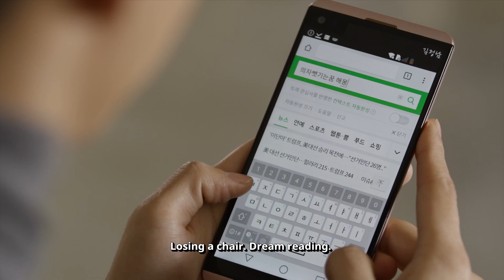그녀를 찾아줘 6화 / Please Find Her Ep.6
Ep.6 Your Name?

Jan is the Dutch and he met a Korean woman in the Netherlands. Who is she? He doesn't know. But he wants to find her. so he  is going to Korea.

'그녀를 찾아줘'는 세종학당재단과 KBS가 공동 기획한 작품으로 네덜란드에서 만나 첫눈에 반한 그녀를 찾아 한국으로 날아와 이태원에서 만난 '정남이 형', '익수' 등 한국 사람들을 만나서 벌어지는 이야기를 담고 있다.

▶ Do you want more Korean lessons? (더 많은 한국어 수업은?)

▶ Learn more about the King Sejong Institute Foundation (세종학당재단에 대해 더 많은 정보 알아보기)